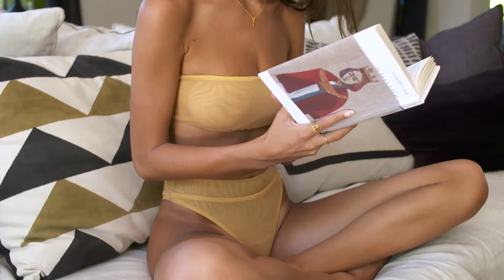Andrea ft Mario Joy - Miss California (Mustafa x Emre) Remix BIG HIT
Andrea ft Mario Joy - Miss California (Mustafa x Emre) Remix BIG HIT 56
Clean-Channels Playlist Mix made with Love by  Youtube Music Channel:
00:00:10  |  01. Andrea ft Mario Joy - Miss California (Mustafa x Emre) Remix BIG HIT

Welcome to our curated selection of the hottest international hits, with hottest girls featuring chart-toppers like 'Andrea ft Mario Joy Miss California (Mustafa x Emre) Remix BIG HIT' and ''. Dive into the electrifying world of mega hits, fereign music, english music, spanish music,  where every track is a journey through the latest in global pop sensations. Whether you're cruising down the street, hitting the books, or simply unwinding, our foreign music playlist promises to elevate your mood with best beats and captivating melodies. From the pulsating rhythms of '' to the irresistible charm of '', our collection spans genres and styles, ensuring there's something for every taste. Explore the dynamic fusion of pop, dance, and electronic sounds that define the contemporary music scene. Get ready to groove to the sounds of today's top 40 hits, perfect for any occasion, whether it's a night out on the town or a day at the beach. Immerse yourself in the ultimate playlist experience, designed to keep you moving and grooving from start to finish.

 This is a official artistic music video with the purpose to explore the captivating beauty of our world through the lens of our talented and beautiful models and the creative direction of Steven Perez, Thomas Taylor, David Davis. In this visually stunning presentation, our girls models are Evelyn Taylor, Harper Moore, Scarlett Harris, Emma Johnson, Aria Clark, elegantly showcase the allure of various breathtaking locations worldwide.